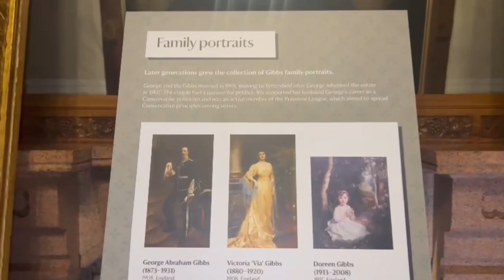Visit Tyntesfield Bristol, A Neo-Gothic home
A Neo-Gothic home

The extravagant house of Tyntesfield that we see today was built for William Gibbs (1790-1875), a merchant who made his fortune in trade with Spain and South America.

Formerly known as Tyntes Place, the Georgian house and estate was purchased by William Gibbs in 1844.
He renamed it Tyntesfield from 1863 when it was remodelled according to Gothic Revival principles and as a symbol of his
Anglo-Catholic faith.